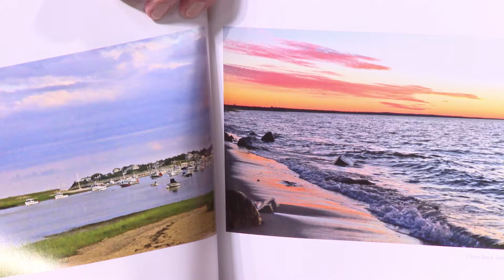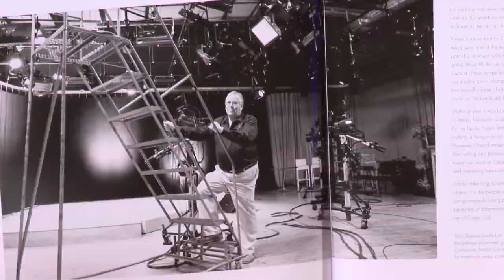Books and the World: John Whelan and Kim Roderiques